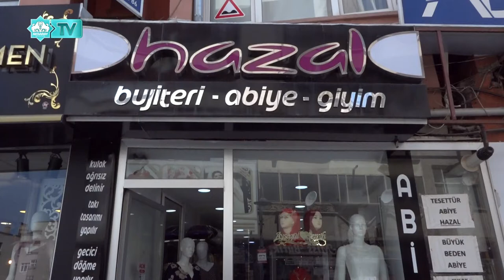BENİM HİKAYEM - 3. Bölüm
Konuk: Ferda EŞMEKAYA - Giyim & Bujiteri İşletmecisi